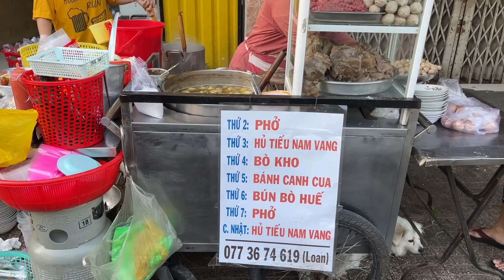Phát hiện quán phở bò 35k/tô ngập tràng topping chỉ bán 2 tiếng - Vi Na TV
- Địa chỉ: 212B Phan Văn Khoẻ, P.2, Q.6
- Thời gian: 6h - 8h (bán thứ 2 và thứ 7)
- Giá: 35k/tô